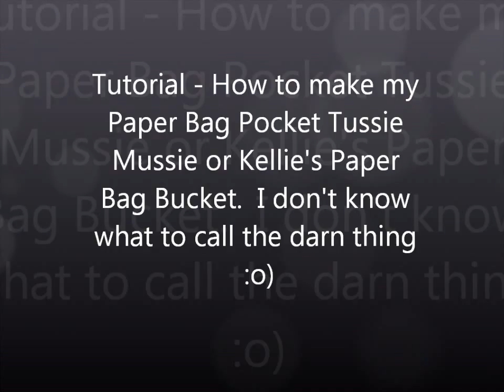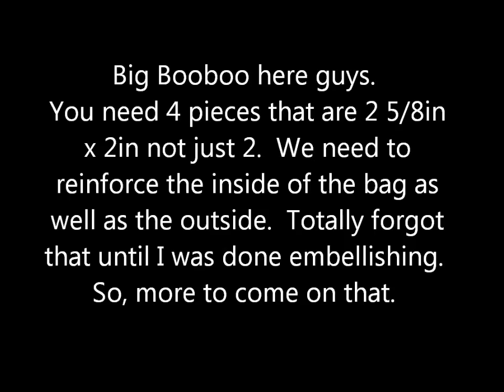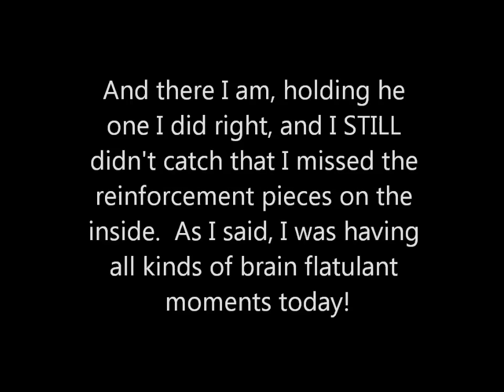Tutorial - How to Make a Paper Bag Pocket Tussie Mussie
I'm not sure what to call this design I've come up with.  Maybe I should just call it a purse or a gift bucket instead of a gift bag.  LOL.  Either way, I hope you enjoy this tutorial despite my boo boos.  TFW.